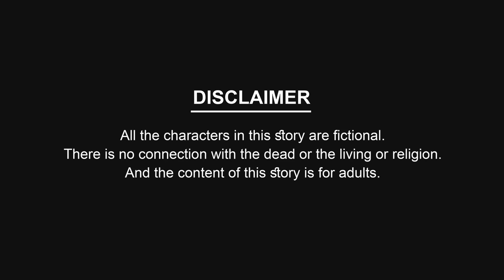বুড়ির ডিম চাষ ও প্রকৃতি কন্যা সিনেমা (পর্ব ১-৬) | Prokriti Konna | Bangla Cartoon | Rupkothar Golpo